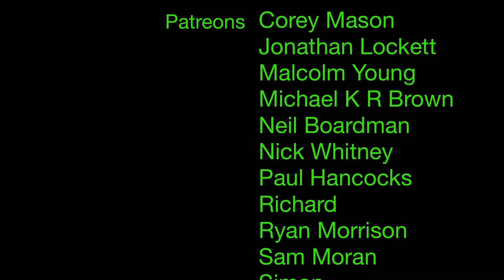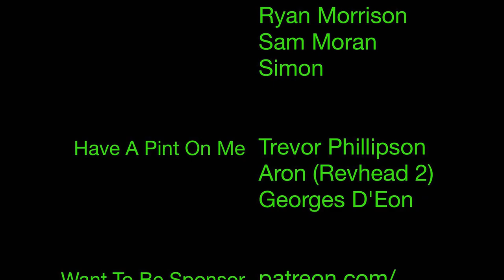Metro 6r4 Build - Ep1 - Rear Spoiler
Ok , this is very first episode of my Metro 6r4 Replica Build , current plan is to just replicate the tail gate in metal , give me something to do over next month , and full on build should start early next year , building a 6r4 one part at a time

Close Suppliers of Mine ,would recommend them , please pass on my name if you order anything :